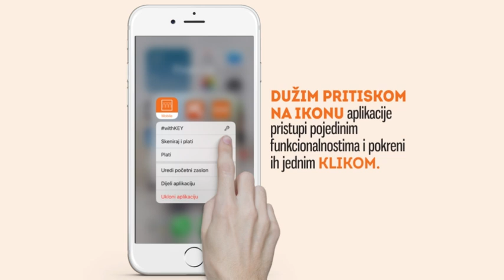Brži pristup omiljenim funkcionalnostima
Još brže pristupite najčešće korištenim funkcionalnostima mobilne aplikacije PBZ digitalnog bankarstva! Izravno sa zaslona mobilnog uređaja dužim pritiskom na ikonu mobilne aplikacije ili putem prečaca nakon prijave u mobilnu aplikaciju. Saznajte detalje u videu.